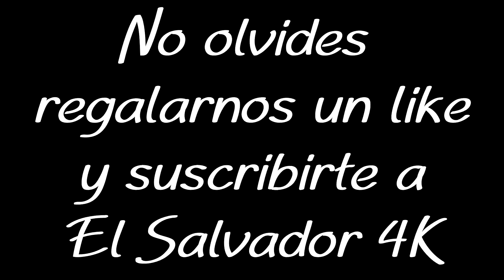Emely y Nallely: Juegos de antaño en El Salvador: La Peregrina parte 1/2